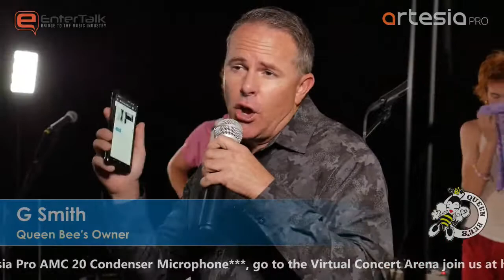Fashion Jackson Live Stream Concert "Save The Music, Save The Venue"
Save The Music, Save The Venue Live Streaming Concert at Queen Bee's Cultural Center!

To get the full concert experience and a chance to win an * Artesia Pro AMC 20 Condenser Microphone***, go to the EnterTalk Virtual Concert Arena,

EnterTalk, Queen Bee's and Artesia Pro proudly presents
Fashion Jackson
Fashion Jackson

This is in support of live music groups and Queen Bee’s
Queen Bee's Art & Cultural Center

Queen Bee's and EnterTalk are proud to announce San Diego's first virtual concert facility at Queen Bee's Cultural Center. We will be bringing you events bi-monthly.